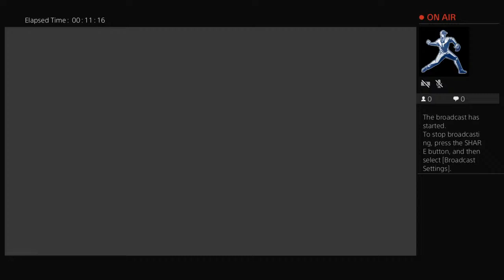Supreme_Torres78's Live PS4 Broadcast